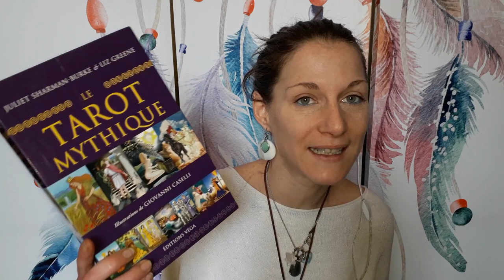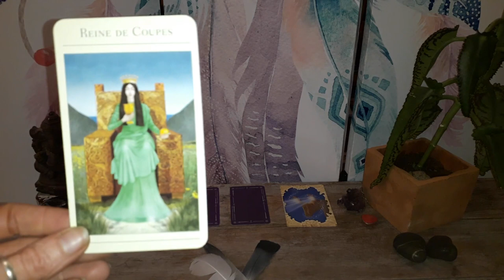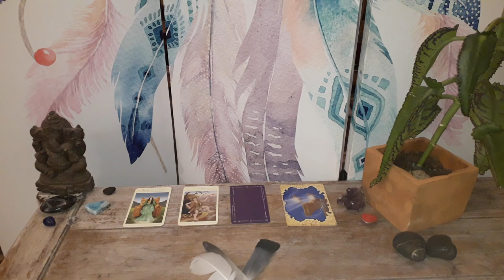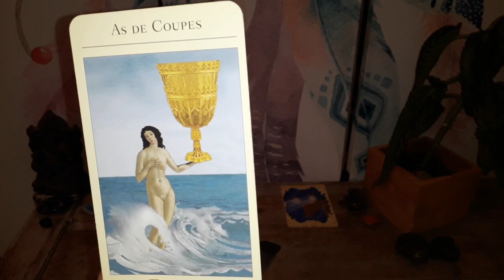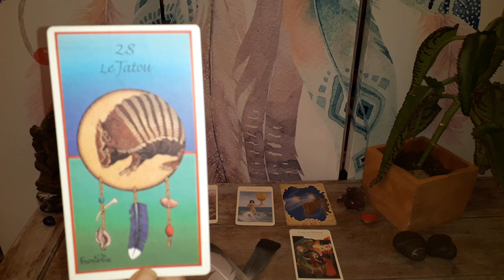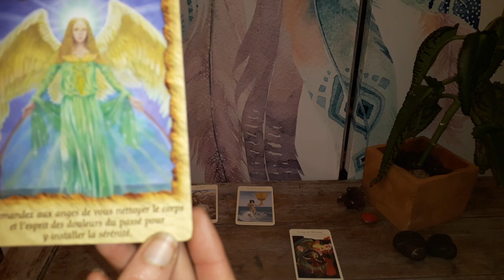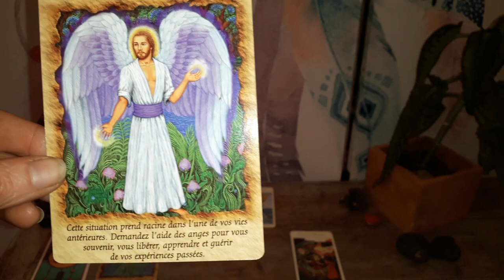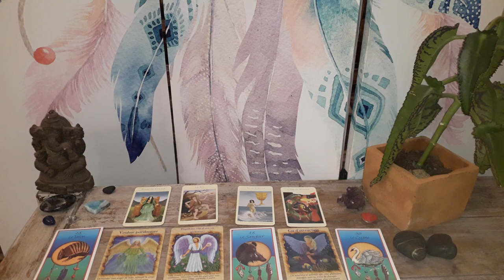Guidance Capricorne Avril 2018 : Introspection et transmutation !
Namasté